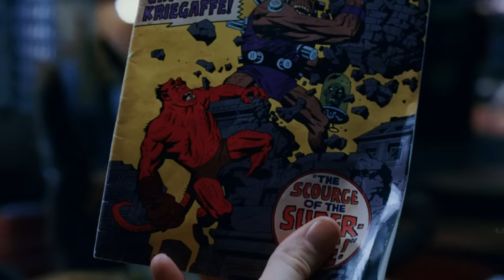Hellboy Movie Review/Plot In Hindi & Urdu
Credits
Distributed by

Production companies
Columbia Pictures[1]
Revolution Studios[1]
Lawrence Gordon/Lloyd Levin Productions[1]

Story by
Guillermo del Toro
Peter Briggs

Based on Hellboy by Mike Mignola

Produced by
Lawrence Gordon
Mike Richardson
Lloyd Levin

Cinematography
Guillermo Navarro

Edited by
Peter Amundson

Marco Beltrami

Synopsis
In 1944, with the help of Russian mystic Grigori Rasputin, the Nazis build a dimensional portal off the coast of Scotland and intend to free the Ogdru Jahad to aid them in defeating the Allies. Rasputin opens the portal with the aid of his disciples, Ilsa von Haupstein and Obersturmbannführer Karl Ruprecht Kroenen. An Allied team destroys the portal, guided by a young scientist named Trevor Bruttenholm (colloquially known as "Broom"). The German team is killed and the portal is destroyed, in the process absorbing Rasputin, while Haupstein and Kroenen escape. The Allied team discovers that an infant demon with a right hand of stone has come through the portal; they dub him "Hellboy" and Bruttenholm adopts him. 60 years later, the eternally youthful Kroenen and Haupstein resurrect Rasputin. FBI agent John Myers is transferred to the Bureau for Paranormal Research and Defense (BPRD) at the request of Bruttenholm, where he meets the adult Hellboy and a psychic, amphibious humanoid named Abe Sapien. Hellboy is sent to investigate an incident at a Museum and battles a creature named Samael. After defeating it, Hellboy visits former BPRD member Liz Sherman at a mental hospital that she committed herself to due to her unstable pyrokinetic abilities. Abe learns that Samael was resurrected by Rasputin, who has imbued Samael with the power to reincarnate and split his essence, causing two of the creature's eggs to hatch and mature each time one dies. Abe also learns that Bruttenholm is dying. Remembering his true self and what Bruttenholm brought him up to be, Hellboy breaks off his horns, reseals the Ogdru Jahad and defeats Rasputin by stabbing him with one of his broken-off horns. However, Rasputin has burst, the Behemoth, a spawn of the Ogdru Jahad, out of his body, grows to enormous size, and destroys him and Haupstein. Hellboy allows himself to be swallowed by the beast, then detonates a belt of hand grenades and destroys it from the inside. He whispers something in Liz's ear and she is revived. When she asks how her soul was returned, Hellboy replies that he said "Hey, you on the other side, let her go, because for... for her I'll cross over, and then you'll be sorry." Liz and Hellboy share a kiss.